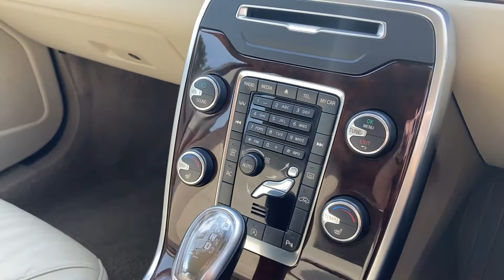Volvo V70 - AY13VFK